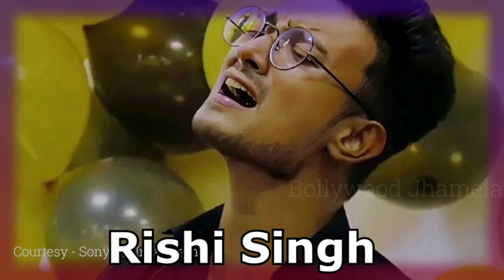Indian idol 13 contestants list | most popular contestant Indian idol 13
today audition

TODAY AUDITION
धन्यवाद